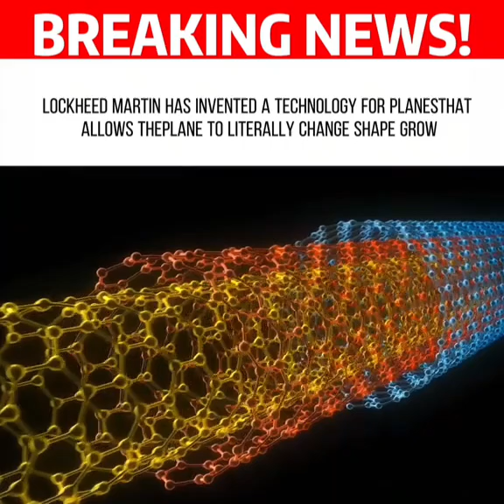Lockheed Martin’s Mind-Blowing Technology Lets Planes Change Shape!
Get ready to have your mind blown by the latest cutting-edge aerospace innovation from Lockheed Martin! Imagine a plane that can change its shape mid-flight, adapting to different conditions to optimize its performance. This tech revolution is not just the stuff of science fiction, it's a real game-changer for the aviation industry. In this video, we'll take a closer look at the incredible technology that's making it possible. From concept to reality, we'll explore the possibilities and implications of shape-shifting planes. So, buckle up and join us on this journey to the forefront of aerospace innovation!